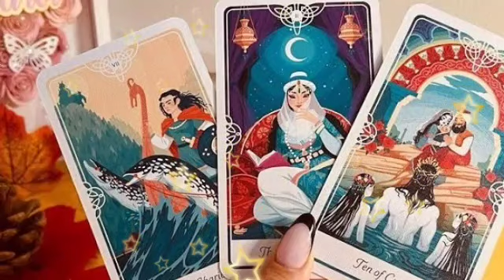برج القوس ♐ العشره انتهت😥طلعت خسران زعلان🤐على حالك و اللي حصلك يا قوس💔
برج_القوس برج_القوس